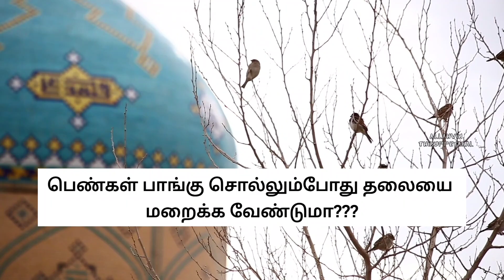பெண்கள் பாங்கு சொல்லும்போது தலையை மறைக்க வேண்டுமா???